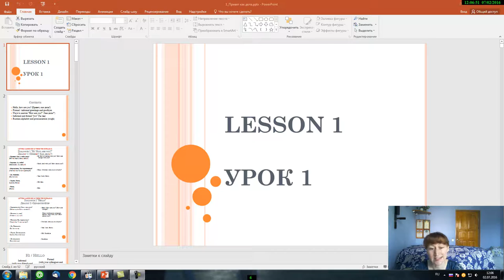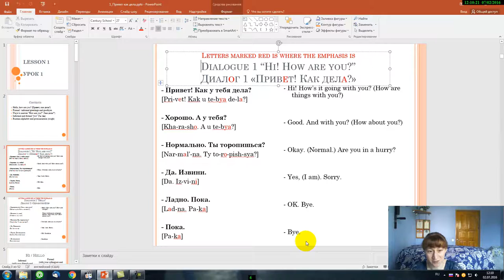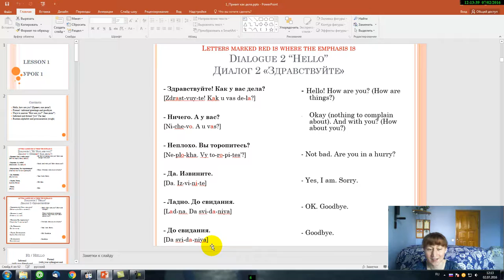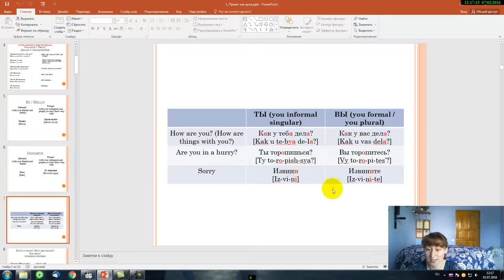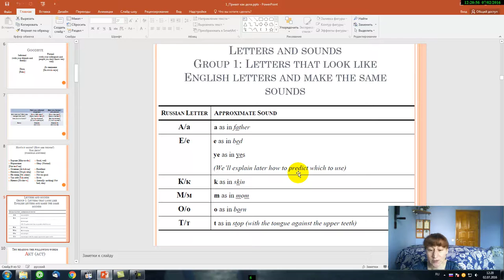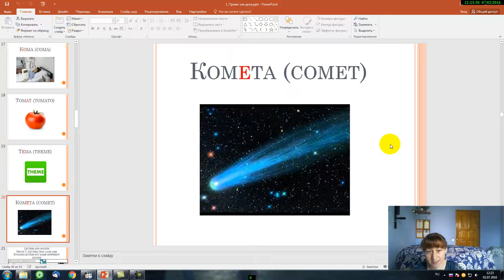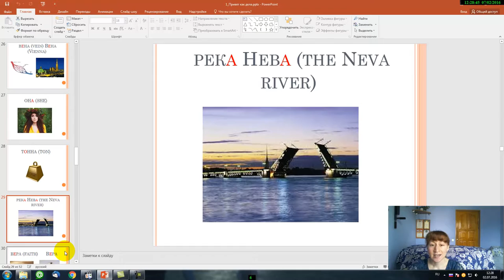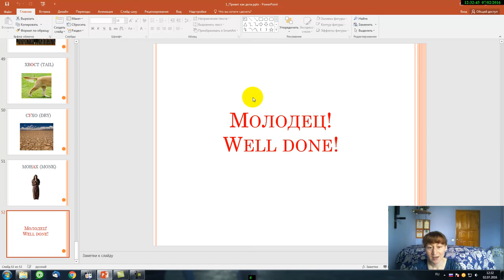Russian For Foreigners, Lesson 1 (Full)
►►►►►►►►►►►►►GET YOUR FREE INDIVIDUAL STUDY PLAN!
✔✔✔✔✔✔✔✔Complete a Specially Designed Quiz

►►►►►► Meet ARusPro team of patient tutors [Achieve Russian Proficiency]

Russian For Foreigners, Russian lesson for beginners (Full). In this video I will teach you basic Russian phrases. You will learn how to make simple conversation in Russian. At my website Russiantutora.com you can find more Russian lessons for foreigners. These lessons are designed to help you learn Russian in a no-stress way. You will see that the Russian language is very logical and you can learn to use it quickly. Russian for foreigners is quite different from Russian for native speakers. I know this difference and I will help you have the best learning experience. If you are a beginner, I will help you start learning Russian the right way with my Russian lessons for foreigners.